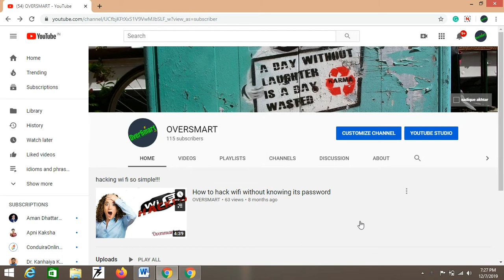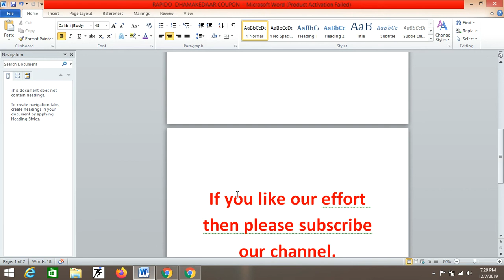RAPIDO DHAMAKEDAR 100% OFF COUPON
THANKS.